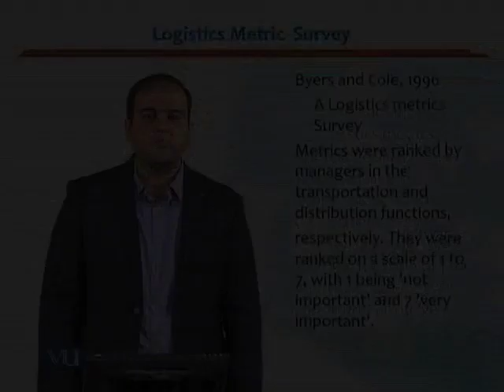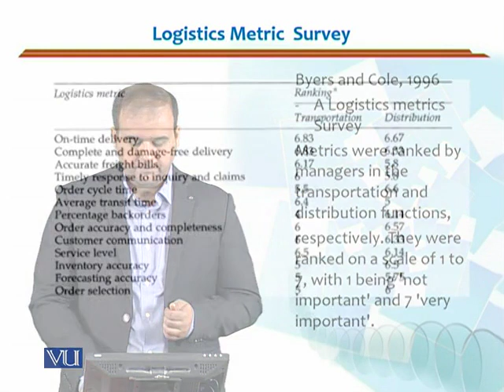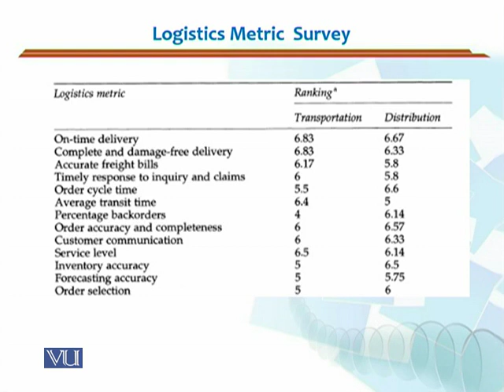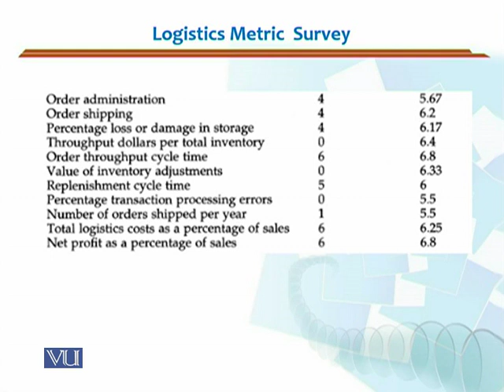MGMT715_Topic149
MGMT715 - Advanced Transportation and Logistics Management